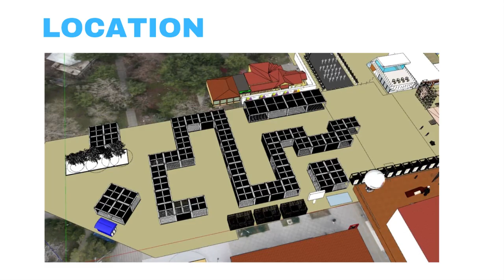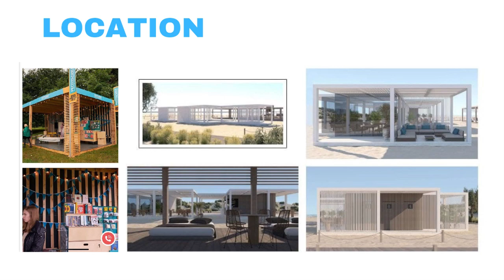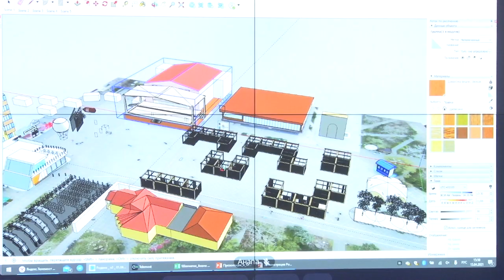Анапа откроет летний сезон фестивальной неделей «А.море фест»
Летний сезон в Анапе откроется масштабной фестивальной неделей под общим названием "А. море фест". Она включит в себя фестиваль воздушных шаров, винный марафон, кинопремьеры и джазовые концерты с участием мировых звёзд. Детали программы сегодня обсудили на первом заседании оргкомитета, которое провёл мэр Анапы Василий Швец.